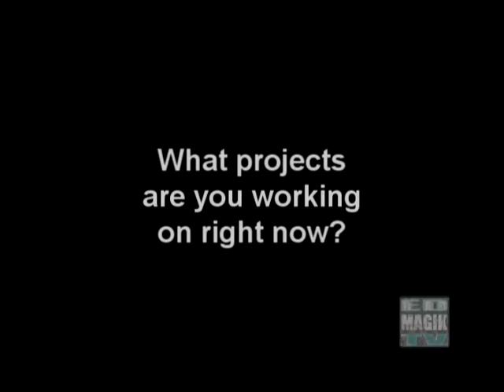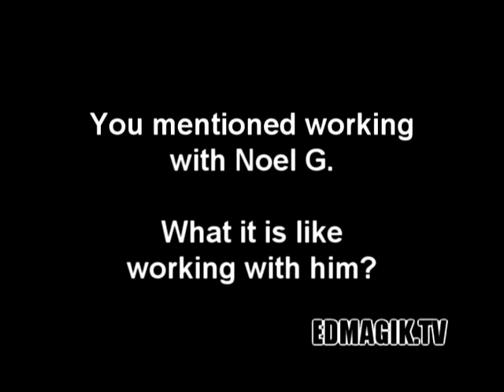Mopreme Shakur at Russell Simmons Global Grind 2008 Party